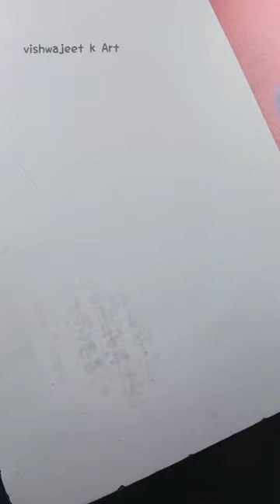BEAUTIFUL ! Nature Drawing with Poster Colors 💛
Scenery Nature Drawing : Tutorial 😍 Poster Colors Drawing

            keep Supporting 🥺

poster colors painting
drawing tutorial
scenery nature drawing
scenery way drawing
drawing ideas for beginners
drawing with poster colors
scenery electric wires drawing
most beautiful drawing
nature drawing
drawing for beginners
Scenery nature
cute drawing